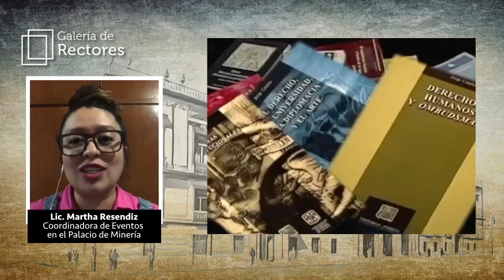DR JORGE CARPIZO/GALERÍA DE RECTORES/PALACIO DE MINERÍA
El retrato del abogado Jorge Carpizo de la Galería de Rectores del Palacio de Minería fue pintado por Jorge González Camarena.